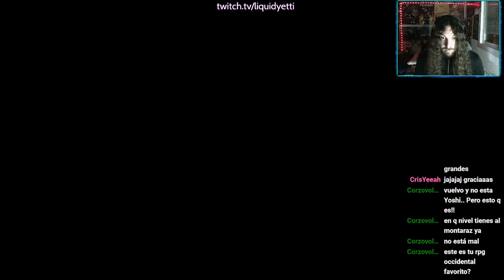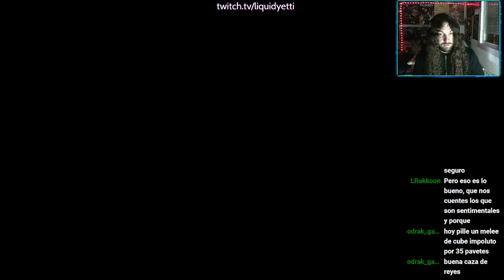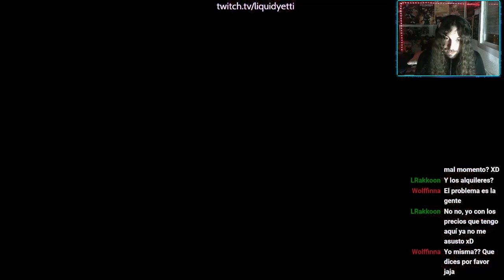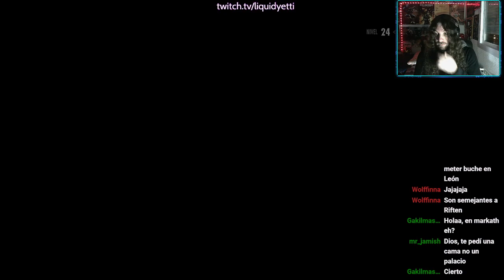Skyrim (Ep.37): regreso a la terrible ciudad de Markarth.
Tras abandonar Solstheim, me dirijo a Carrera Blanca para reorganizar mi inventario y dejar algunas posesiones valiosas en el alijo de mi hogar.

Tras descansar y dormir, pondré rumbo a Markarth, un lugar del que no tengo buen recuerdo. Se trata de una ciudad esculpida en la montaña. La disposición de sus casas, templos y calles es completamente vertical, por lo que cualquier acción de huida se convierte en una trampa de la que es difícil escapar.

Por si fuera poco, los guardias de Markarth están vigilándome constantemente, pues la última vez que estuve aquí, tuve que salir corriendo con la ayuda de mi caballo...